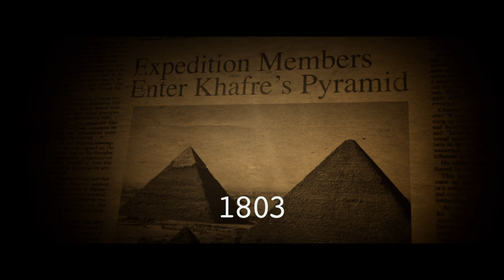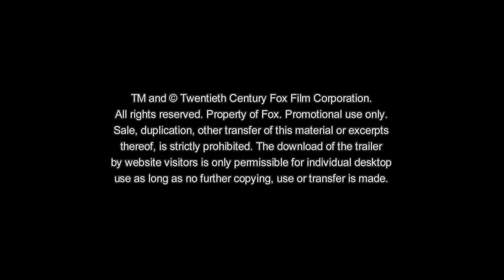The Pyramid - Grab des Grauens | Trailer 1 | Deutsch HD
The Pyramid - Grab des Grauens Trailer: Ab 16. APRIL 2015 nur im Kino!
Von Produzent ALEXANDRE AJA, dem Regisseur von "THE HILLS HAVE EYES - HÜGEL DER BLUTIGEN AUGEN".

Ein Team von amerikanischen Archäologen gräbt eine uralte Pyramide in der ägyptischen Wüste aus. Bei der Erkundung der Katakomben des Gemäuers verläuft sich die Gruppe und verliert sich im Dunkeln. Auf der Suche nach einem Weg in die Freiheit, stellen sie fest, dass sie nicht nur gefangen sind, sondern auch verfolgt werden…